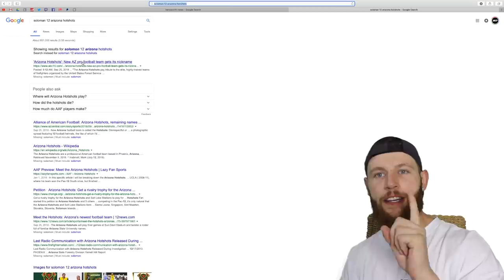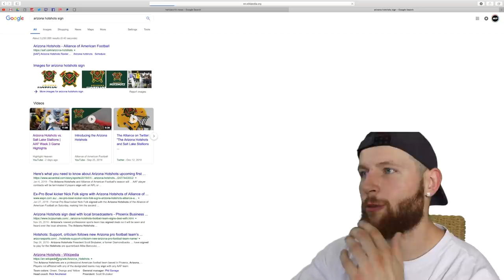Rugby Player Reacts to The AAF Week 3 Game 1! (ARIZONA HOTSHOTS vs SALT LAKE STALLIONS)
Hey guys!

Welcome back to the channel as I take a look the results of Week 3 of The Alliance of American Football!

In this video I give my reaction to The AAF, Week 3, Game 1 between The ARIZONA HOTSHOTS and The SALT LAKE STALLIONS!